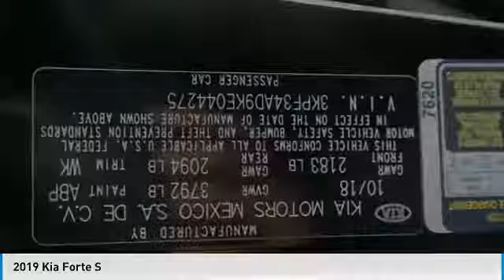2019 Kia Forte 2019 Kia Forte S FOR SALE in Kingwood, TX KE044275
Stop in today for a test drive of this N 2019 Kia Forte

Pick up this Black 2019 Kia Forte, available today at Parkway Family Kia. This could be the one you've been searching for.